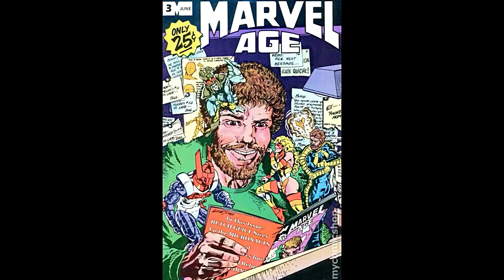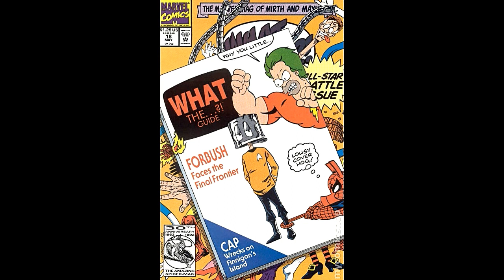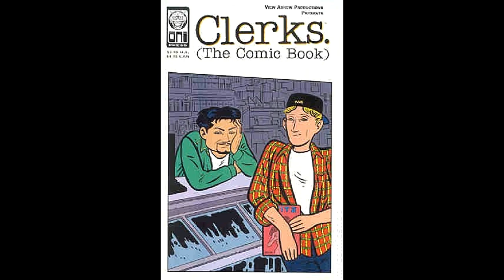Comics... IM Comic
Comic books - IN comics...
PS: Counter down from 51 to 13 on the 9th of October 2023, down to 9 the next day. Typically yt/google/alphabet!